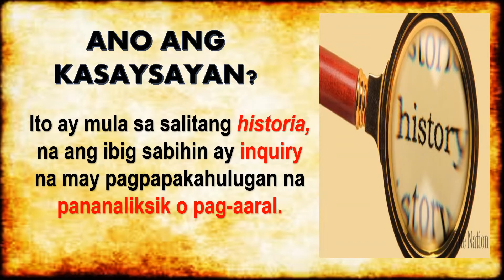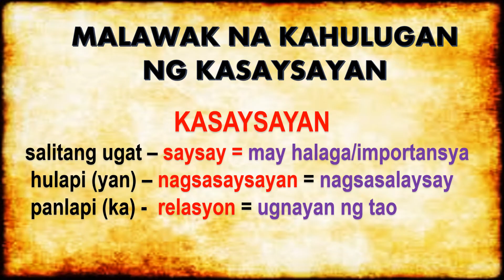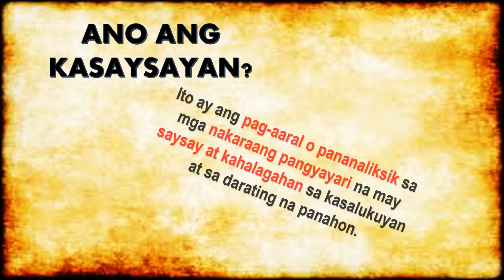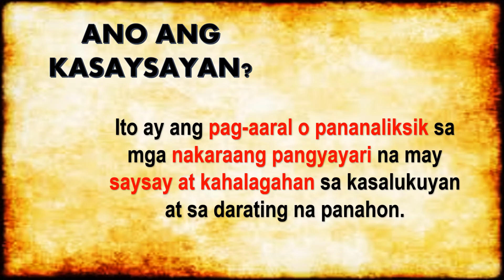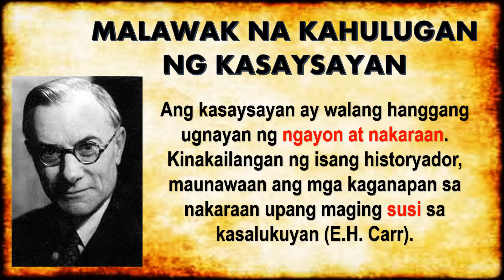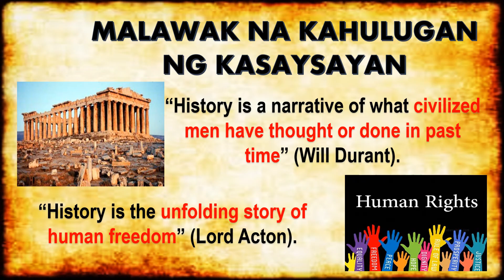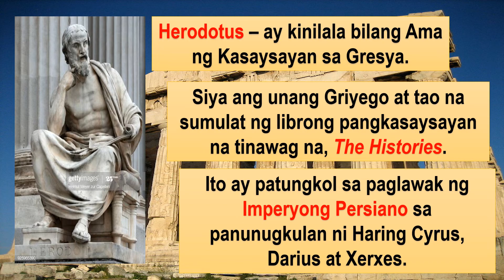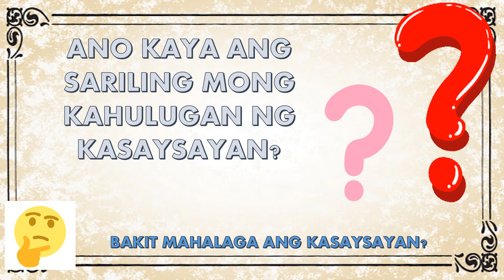ANO ANG KASAYSAYAN?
Ano nga ba ang kasaysayan?

Halika! Tayo ay makinig upang salaysayin, aralin at alamin ang kasaysayan.

Ang mga impormasyong nakalap mula dito ay nanggaling sa mga sumusunod na sanggunian:
Antonio et.al., (2005). KAYAMANAN: Kasaysayan ng Pilipinas
Agoncillo. (1990). History of the Filipino People.
Zaide, G. et. al., (2011). Philippine History and Government.